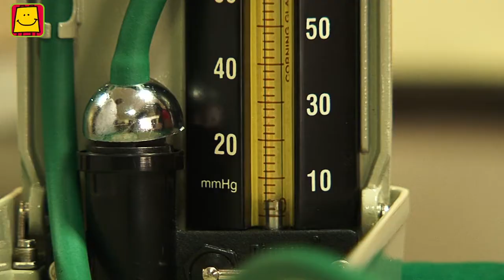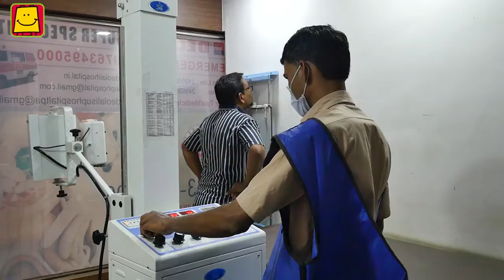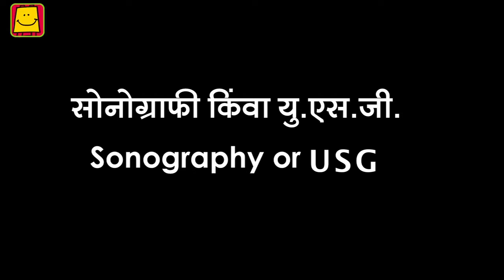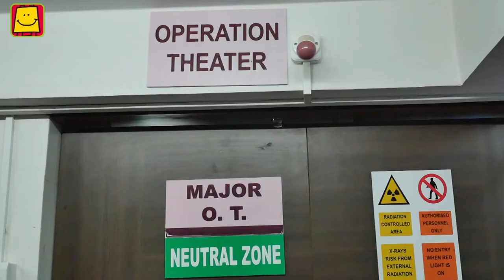Introduction to Hospital ( Marathi) | हॉस्पिटलची ओळख